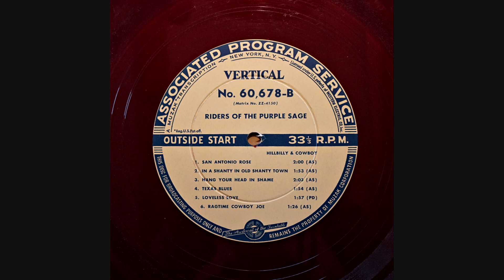Foy Willing & Riders of the Purple Sage side 2 transcription disc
There were several western bands that used the name Riders of the Purple Sage. This disc does not identify which one this would be but I'm pretty sure this is Foy Willing & The Riders of the Purple Sage, probably dating from about 1950. Enjoy